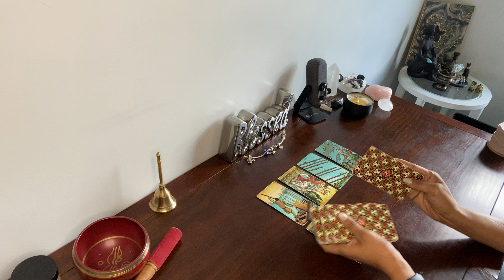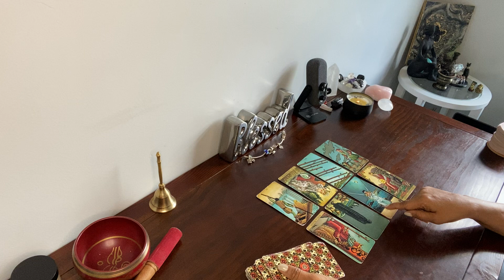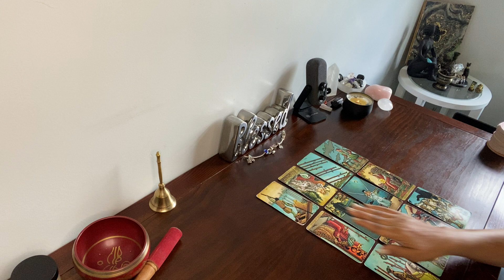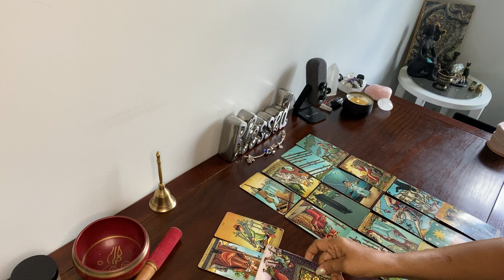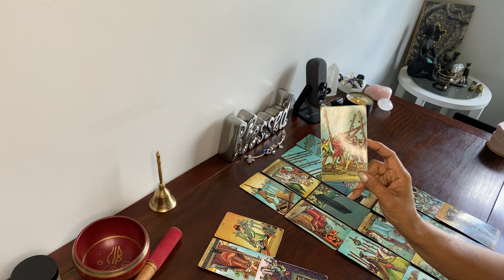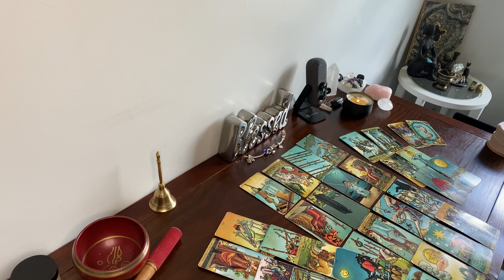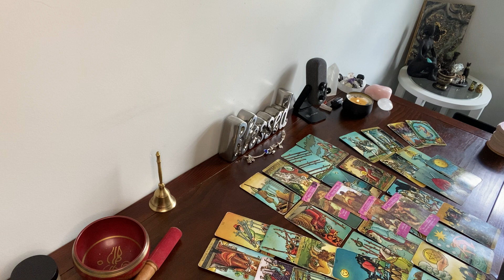PISCES ♓️ YOU CHOSE WRONG 😑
Hi Pisces 😍

Welcome to the Pisces Channel!

1. Include your 3 questions

Thepisceschannel, piscestarot, piscesenergy, piscesrelationships, piscesfeminine, piscesmasculine, pisceslove, pisceshealing, piscesguidance, divination, tarot, piscesmagic, divinemasculine, divinefeminine, pisceszodiac, pisces2023, piscesblessings, piscesoracle